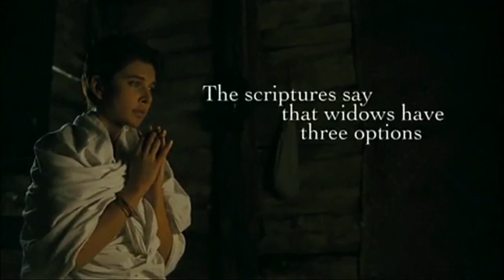Profile: Deepa Mehta (Director)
Indian-born Canadian, Deepa Mehta is a leading director and screenwriter in the world of cinema. She has given a new face to the Indian cinema and has proven herself a male dominated world of directors! She is best known for her Elements of Trilogy, and is definitely one of Leah's favorite filmmakers of all times!